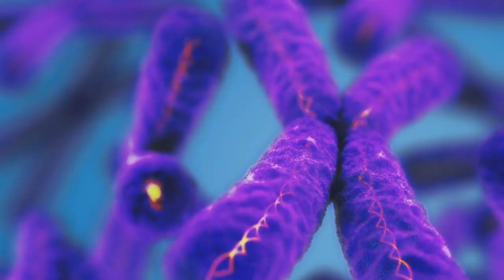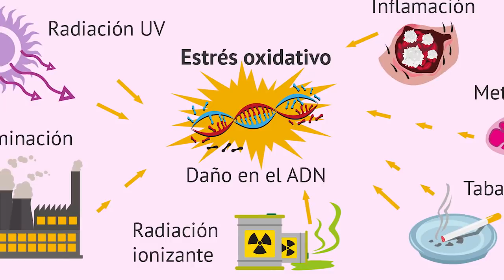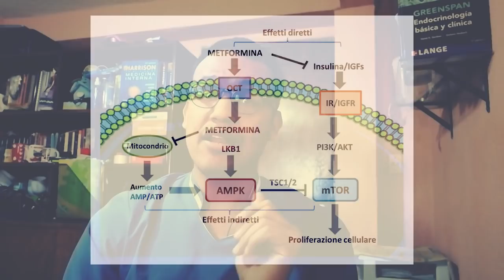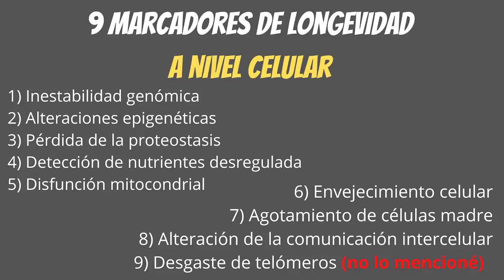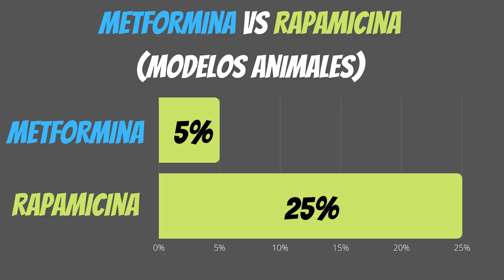METFORMINA: ¿El secreto de la longevidad?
¿Qué es la metformina seguramente te preguntarás? Bueno, pues la metformina es un fármaco aprobado como tratamiento de primera línea para la diabetes tipo 2. Este es un fármaco ya bastante antiguo, pues se utilizó en humanos por primera vez en el año de 1957, por Jean Sterne quien llamó al fármaco glucófago, es decir, comedor de glucosa por su impresionante capacidad para disminuir los niveles de glucosa en los pacientes tratados. La metformina además ha demostrado su utilidad para bajar de peso en algunos contextos, pero su potencial como tratamiento antienvejecimiento ha recibido mucha atención actualmente, por el estudio tame, un estudio donde se evaluarán los efectos de la metformina para vivir más ¿será la metformina el secreto de la longevidad?

0:00 Introducción
0:50 ¿Qué es la metformina?
1:30 ¿Cómo puede ayudar a evitar el envejecimiento?
2:06 Estudios en humanos
3:01 Estudio TAME
3:30 9 biomarcadores de envejecimiento
4:50 Otros medicamentos antienvejecimiento (rapamicina)